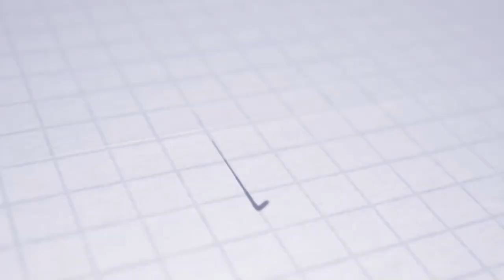NIKÉ LIGA | Preview | Njegoš Kupusovič | AS Trenčín - MFK Zemplín Michalovce